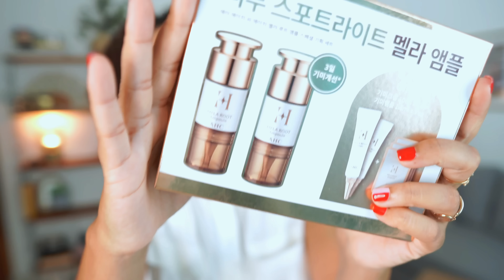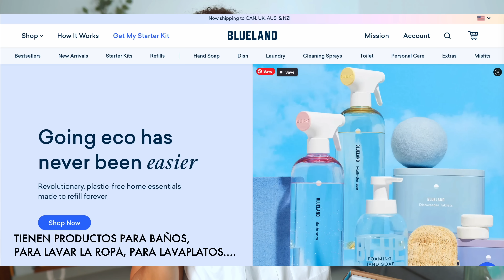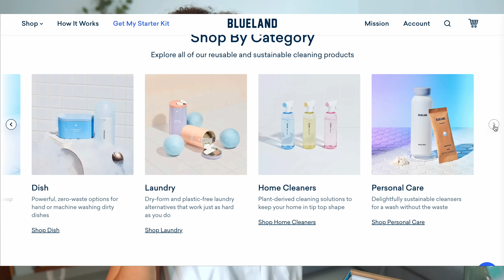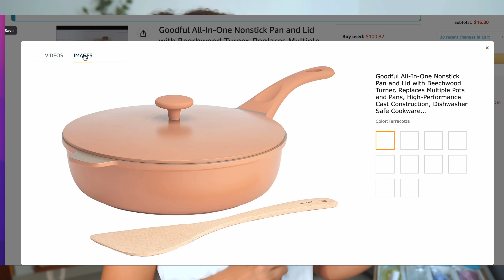Las mejores compras que he hecho últimamente: Zara, Mango, Amazon, Blueland y AHC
Hoy les tengo un haul de compras un poco random porque hay cosas muy variadas, desde ropa de Mango y Zara, hasta productos de limpieza ecológicos y una sartén de Amazon que me ha hecho muy feliz 😆

00:00 Buenas compras
00:38 Mango
4:20 Zara
8:21 AHC Melaroot Ampoule Antimanchas
9:24 Loto del Sur, para cuerpo y casa
13:41 Productos de limpieza ecológicos
19:29 La sartén de mi vida

Goodful Sartén todo en 1

¡Gracias por visitarme! Mi nombre es Ivelisse y soy una entusiasta de la belleza a la que no le gusta gastar dinero en cosas que no valen la pena, quiero lo mejor para mí y lo comparto con ustedes 🥰
*Mis opiniones siempre son desde el punto de vista de consumidora informada de productos de belleza. Investigo, pruebo y comparo para recomendarles como consumidora los productos que para mi valen la pena.

¿Necesitas ayuda para comprar los productos de belleza perfectos para ti y crear tu rutina? Agenda una cita

↳ 10% en toda la orden
↳ 15% adicional si la orden excede:
UK: £43
Australia: $77 AUD
FR/EU: €48

Paula's Choice - 15%
IVELISSE15

Código IVELISSE

CÓDIGO: IVELISSE20

CÓDIGO: Ivelisse

Mi protectores solares favoritos

Anessa Perfect UV Milk Sunscreen SPF50+ PA (versión 2022)

Mi top 3 de bases de maquillaje para pieles mixtas/grasas

Estee Lauder Stay-in-Place Doble Wear Foundation
(Yo uso el tono 4N2 Spice Sand)

Dior Forever Natural Nude
(tono 4N)

Physicians Formula The Healthy Foundation (Tono MN4)

Mi top 3 de correctores

Too Faced Born This Way Multiuse Sculpting Concealer
(tono Sand)

MACStudio Fix 24hr Concealer
(tono NC43)